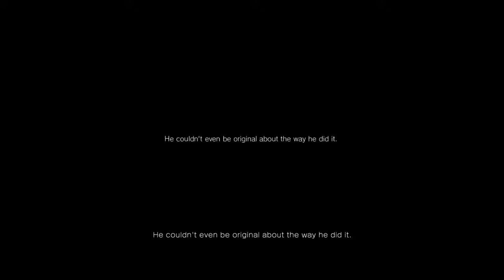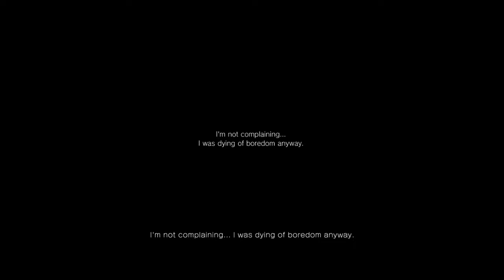P.T. - Trailer - PS4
Finally finished it after hours of going around. LOL